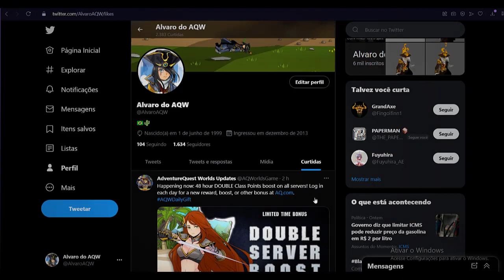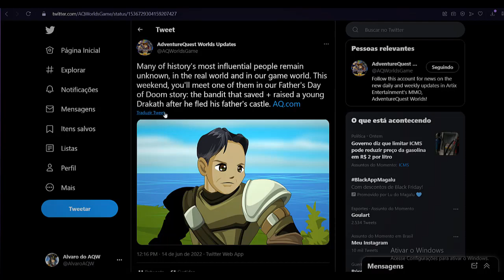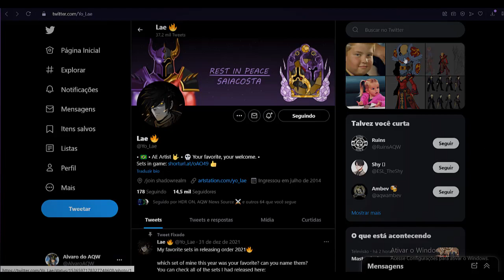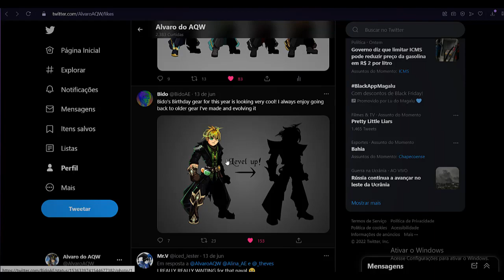=AQW= NOVIDADES | NEW RARES, EPIC ITEMS | Father's Day of Doom!